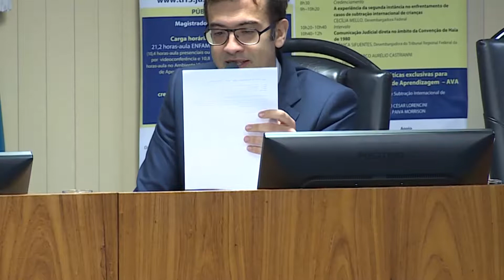433 - Questões jurisdicionais relevantes sobre a Convenção de Haia de 1980 - 26 09 2018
O 1º  tema "A experiência da segunda instância no enfrentamento de casos de subtração internacional de crianças" foi discutido pela desembargadora federal aposentada CECÍLIA MELLO. O 2º tema "Comunicação judicial direta no âmbito da Convenção de Haia de 1980" foi exposto pela desembargadora do Tribunal Regional Federal da 1ª Região MÔNICA SIFUENTES e debatido pelo juiz federal MARCO AURÉLIO CASTRIANI. O juiz federal BRUNO CÉSAR LORENCINI, coordenador do evento e o desembargador federal JOSÉ LUNARDELLI, diretor da EMAG, também participaram dos trabalhos.